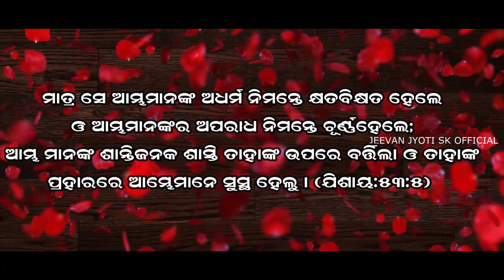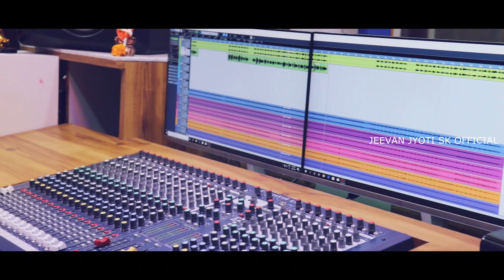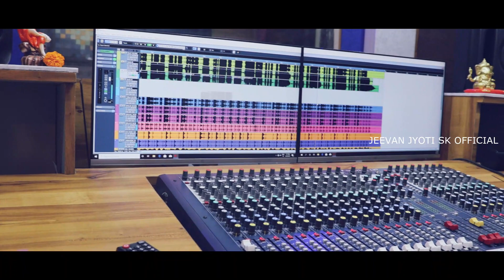KAHI ABUJHA HEUCHHI TO MANA //JEEVAN JYOTI SK OFFICIAL //ODIA CHRISTIAN SONG 2023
ପ୍ରଭୁ ଯୀଶୁଙ୍କର ଗୌରବ ଉଦ୍ଦେଶ୍ୟରେ ଏକ ନୂତନ ସଙ୍ଗୀତ ପ୍ରସ୍ତୁତ କରିଅଛୁ , ଆଶା କରୁଛୁ ଏହି ଗୀତ ଆପଣଙ୍କୁ ବହୁତ ଭଲ ଲାଗିବ। praise the Lord 🙏🙏🙏

SONG CREDITS

* Song : KAHI ABUJHA HAUCHHI TO MONA

* Singer : NITESH KUMAR

* Camera :  JEEVAN KUMAR

*Poster Design : Sanjeeb kumar

* Banner : Sanjeeb kumar

* Editing : Sanjeeb kumar

Edit:
GLOBAL COMPUTER DARINGBADI

Thank You All My Brothers and Sisters

                              ATTENTION
This video dance is not updating here for any commercial purpose, we have updated onl for sharing.

                            Copyright Disclimers